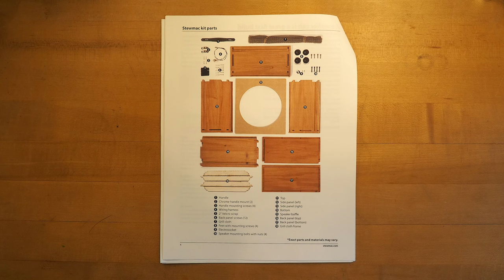I Built a StewMac Premium Mahogany Tonewood Speaker Cabinet Kit!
We've got something a little different for you today - the folks at StewMac sent us over a box of goodies to help promote their holiday sales, the first of which is the Premium Mahogany Tonewood Speaker Cabinet kit, which we built from scratch, and it turned out AWESOME. Our demo shows the step-by-step build of the cab, followed by a run-through with the mighty Orange Amps Micro Terror.

"From our exclusive partnership with Taylor Guitars, we've created this easy-to-build speaker cabinet kit from premium mahogany tonewood. Now your rig can finally look as good as your guitar!

Not only do these cabinets look amazing, they're also sustainably made. All of the mahogany is from premium off-cuts from Taylor's guitar manufacturing process. Rather than throwing this beautiful wood away, each piece is precision CNC-routed into the interlocking speaker cabinet walls. New to building? This is a super easy project anyone can do. All of the parts are pre-cut and pre-routed—with just some light sanding and gluing your build is done. The baffle is also pre-cut and sized to fit many different speaker brands without modification.

All you need are a handful of simple tools—most are probably in your garage! Not only is the cabinet wood included, we also include the baffle, grill cloth, handle, feet, wiring harness, and jack—everything you need is in the box! This is a great first woodworking project, and an amazing gift for any player.

And it's easy to finish too—just wipe on or spray a clear coat to really make the wood come alive. Even just a simple coat of ColorTone Fretboard Finishing Oil looks amazing. There's no limit to how you can customize the look: tinted colors, unique stains, it's all up to you.

Not your basic run of the mill cab, this custom cab can be open OR closed back. The top back panel is removable—reshape your tone in an instant. Want more punch and bass response? Close the back. Want a warmer, room-filling sound? Open the back. The choice is yours.

The hardest part is choosing your speaker! The cabs come in 10" or 12" sizes for maximum tonal variation. If you're looking for a fast attack with more defined highs and bass, choose the 10". For more output and more articulate sounding mids and lows, the classic 12" size is what you need."

Gear used:

PRS Special 22 Semi-Hollow
Orange Amps Micro Terror
Celestion Vintage 30 12" speaker
Shure SM57

Ambient Sounds courtesy of the Meris LVX

Drill bits and expertise courtesy of Dry Run Woodworks